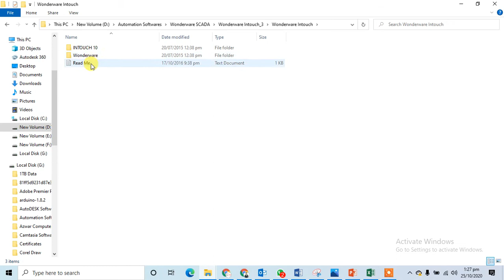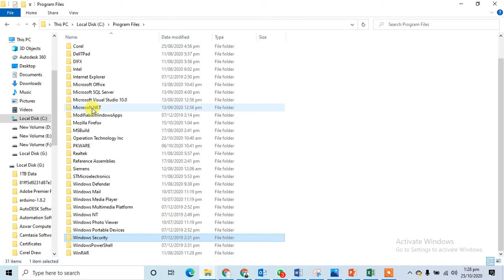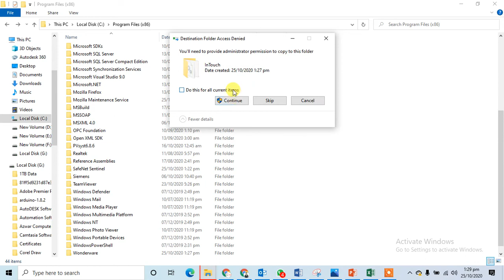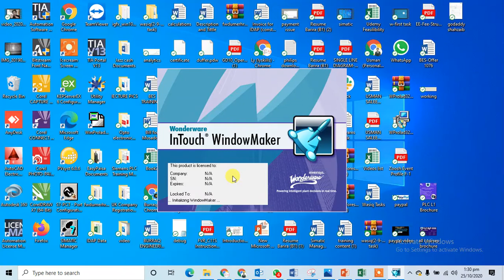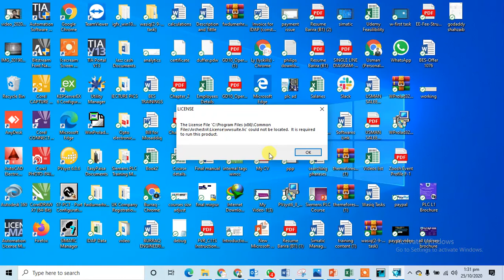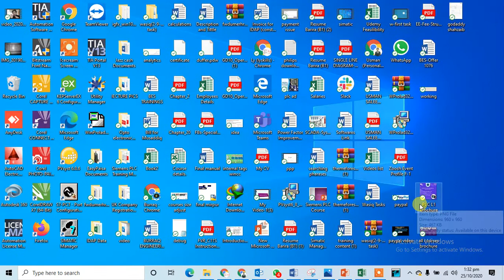How to Download & Install Wonderware SCADA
Wonderware was a brand of industrial software now owned by Aveva and rebranded under the AVEVA name. Wonderware was part of Invensys PLC, and Invensys PLC was acquired in January 2014 by Schneider Electric. Invensys PLC. was formed in 1999 by the merger of BTR PLC and Siebe PLC, and Wonderware was acquired by Siebe PLC in 1998.
The Wonderware software now under the AVEVA name is used in various industries, including: Automotive Assembly, Facilities Management, Food and Beverage, CPG, Mining and Metals, Power, Oil and Gas, Chemicals, Energy, Water and Wastewater

  In this video we will learn how to download and install wonderware SCADA software.

Download the software from link given below .
Download Link for Wonderware Intouch

open the main folder and open the intouch 10.
Click on the setup exe and give any user name to it . chose any password you want and click on install. Now after installation finish it. Now if you open it will not. To fix this copy the wonderware file and paste it to your c drive where it is installed.
Now we has fully functional software. To make it licensed .you can contact the number given below.

Burraq Engineering Solutions is a Training and Services Provider in the field of Electrical and automation. With years of hands on experience , we have removed the gap of theory and real world application. We have trained hundreds of engineers and technical persons with hands on experience. At burraq , we have latest equipment in terms of automation like siemens ,delta fatek and ,mitsubishi plcs wientek hmi and various type of analog and digital sensors for training the industrial automaton guys . We are providing

• Industrial Automation
• Instrumentation
• Scada
• Panel Fabrication
• Switchgear Design
• Autocad
• Primavera
• Etap And Many Other Like Courses

If you need any automation or electrical related software please our website.